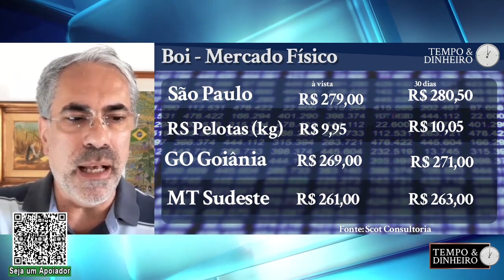Arroba do boi gordo cai em 22 praças. SP abaixo de R$280@ a vista.